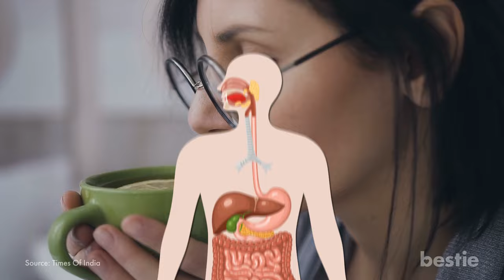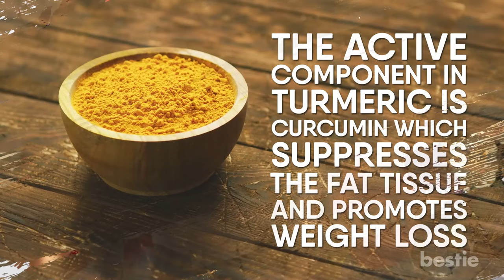15 POWERFUL Morning Drinks You Must Have Right When You Wake Up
Mornings can be difficult, especially when you keep pushing the snooze button. Dragging yourself out of the bed can be quite the task but not if you know what to drink! The right drink will hydrate, energise and boost metabolism. That’s right, starting the day with a healthy beverage in place of a regular cup of joe will make a world of difference. But what are these rejuvenating drinks?

Is matcha green tea a good replacement for coffee? What about ginseng? Does warm water and a lemon slice really do the trick? In this video, we will be talking about some awesome energy packed drinks to start the morning on a healthy and refreshing note.

POWERFUL Morning Drinks You Must Have Right When You Wake Up

Timestamps:
Intro - 0:00
Ginseng Tea - 00:46
Pomegranate Tea - 01:18
Warm water with Lemon - 01:50
Water with Apple cider vinegar - 02:16
Matcha green tea - 02:44
Berry smoothie - 03:13
Coconut water - 03:38
Schizandra tea - 04:00
Turmeric tea - 04:28
Licorice tea - 05:10
Goji berry juice - 05:38
Vegetable juice - 06:05
Bone broth - 06:33
Honey and cinnamon drink - 06:58
Cucumber mint water - 07:21

Summary:
1. Ginseng Tea
It’s time to switch up your morning drink from just a mere ‘wake me up’ to a nutrient packed beverage. Ginseng tea has roots in China and has long been used for medicinal properties. This sweet tasting tea that leaves a bitter aftertaste contains tons of antioxidants and anti-inflammatory properties.

2. Pomegranate Tea
Pomegranate tea is an offbeat choice for a morning drink, but it sure works. Drinking it in the morning, on an empty stomach, increases the oxygen levels in the blood. The antioxidants present in them fights off harmful free radicals, lowers cholesterol and even prevents blood clots. This means that blood flows freely in the body that in turn improves the oxygen levels.

3. Warm Water With Lemon
Drinking warm water with a couple of drops of lemon juice is one of the most natural, affordable and simplest ways of improving health as well as starting the day. If an alternative to a regular cup of tea or coffee has you interested, then this combination of lemon and water with a dash of honey will be the perfect replacement. Drinking this will also keep the digestive system healthy and working effectively throughout the day by reducing the level of heartburn and bloating.

4. Water With Apple Cider Vinegar
Apple cider vinegar or ACV has been ruling the healthy food chart for a long time now. Adding just 1 or 2 tablespoons of ACV with water will help in maintaining blood sugar levels, promote weight loss and improve the symptoms related to PCOS or polycystic ovary syndrome.